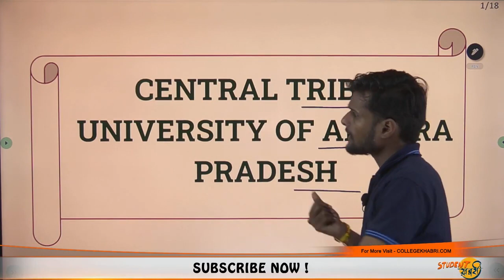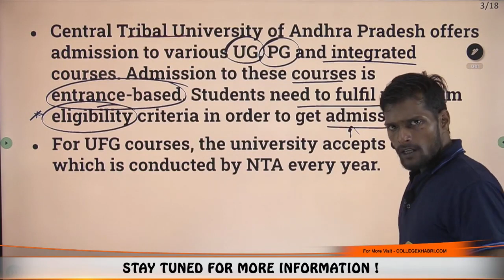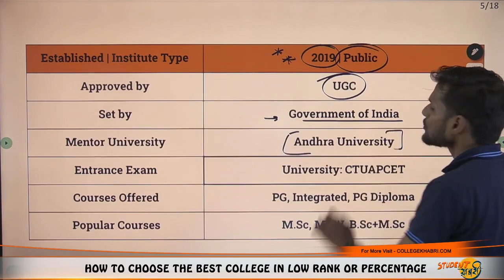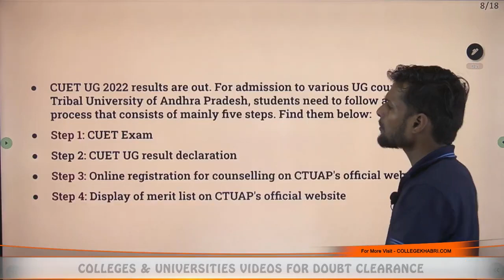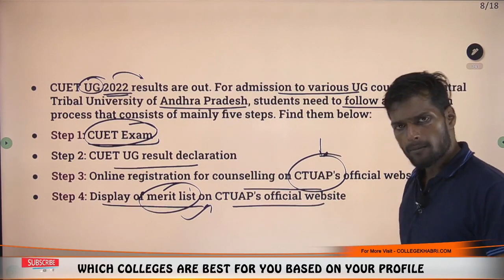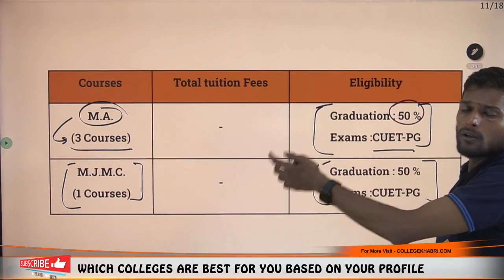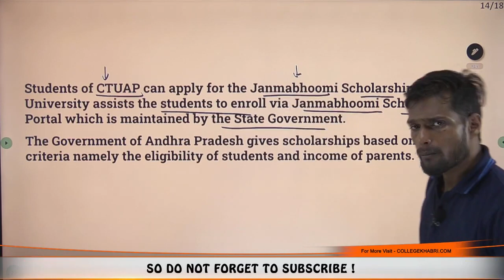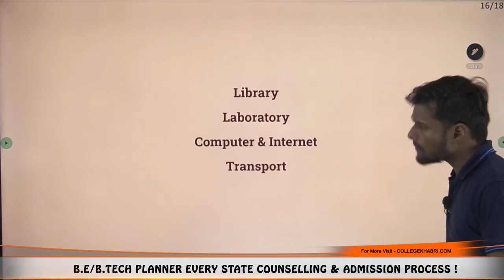👉Central Tribal University of Andhra Pradesh🔥 | Eligibility👍 | Fees🤔 | Placement🤑 | Ranking